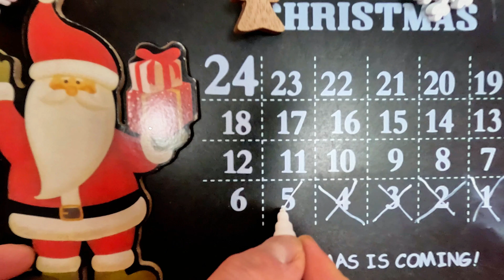EISBADEN wer hält es Länger aus ? | Advents-Duell 5/24 🎁🎄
Willkommen zum Adventskalender! Jeden Tag präsentieren wir eine neue Challenge, bei der mein Partner und ich gegeneinander antreten. Heute stürzen wir uns in ein eisiges Abenteuer: Wir wagen uns in einen See mit einer Außentemperatur von -7 Grad! Die Mission? Wer hält es länger in diesem eiskalten Gewässer aus, ohne aufzugeben?

Wir trotzen den frostigen Bedingungen, um herauszufinden, wer die eisige Herausforderung meistert und sich mit 5 Punkten belohnt. Klingt verrückt? Ja, definitiv! Aber das ist Teil unseres abenteuerlichen Adventskalenders!

Schau zu, wie wir uns dem eisigen Wasser stellen, herausfinden, wer die Kälte am besten übersteht und wer letztendlich als Sieger hervorgeht! Verpasse nicht den Kampf gegen die Kälte und die Chance, spannende Abenteuer in unserem Adventskalender zu erleben!